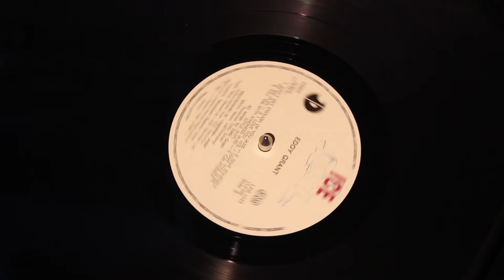Eddy Grant - Can't Get Enough Of You (VINYL)